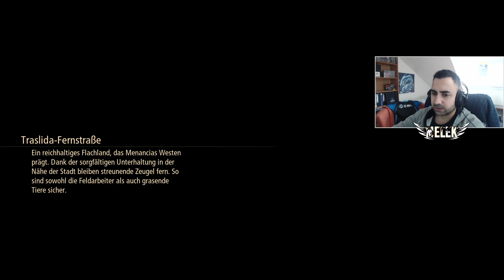Angespielt! Wir testen es! | Lets Play Tales of Arise Gameplay Deutsch German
Lets Play Tales of Arise Deutsch German Review Lets Play Tales of Arise Gameplay Walkthrough
*Tales of Arise kaufen